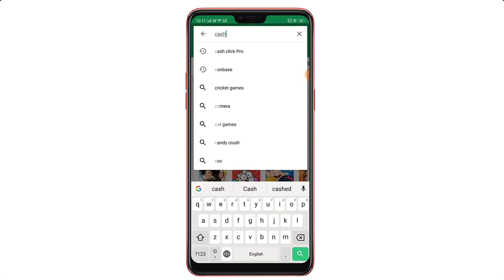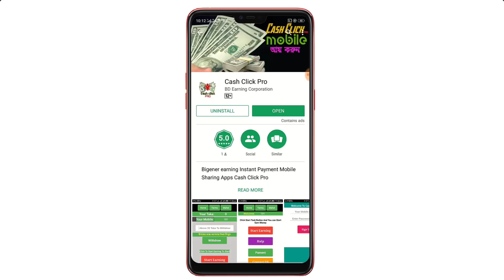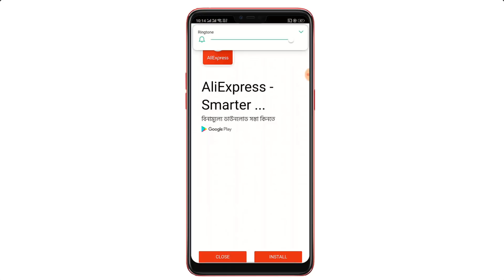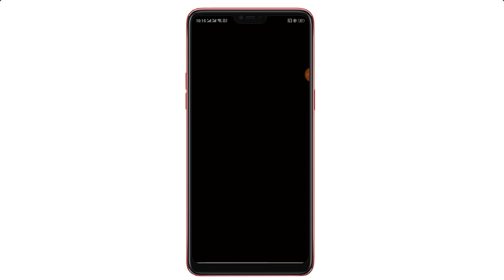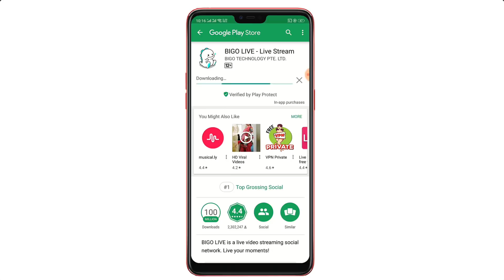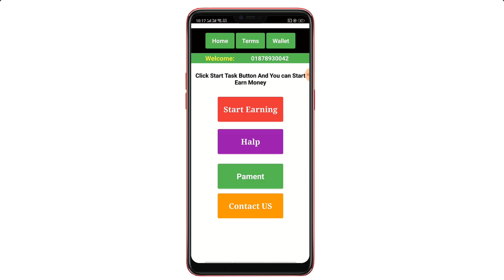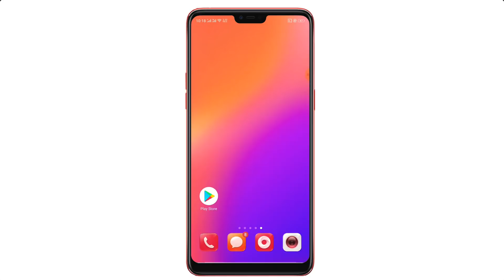দারুন একটি ইনকাম অ্যাপ বেস্ট আরনিং অ্যাপ স্টুডেন্টদের জন্য